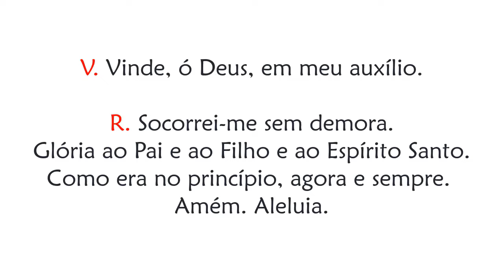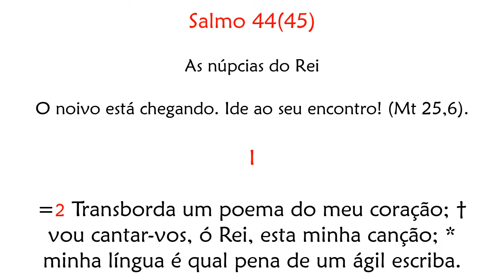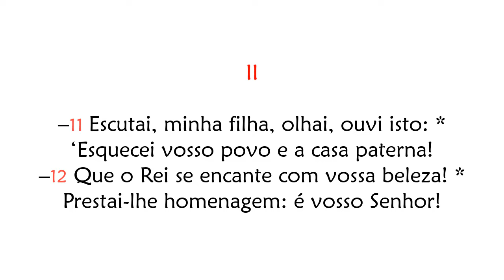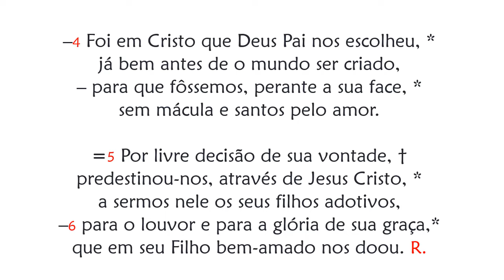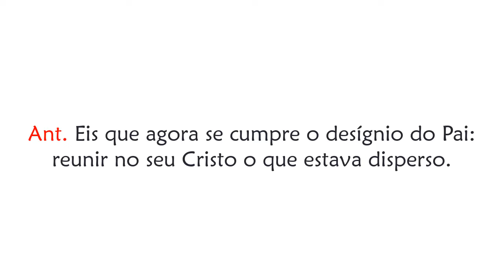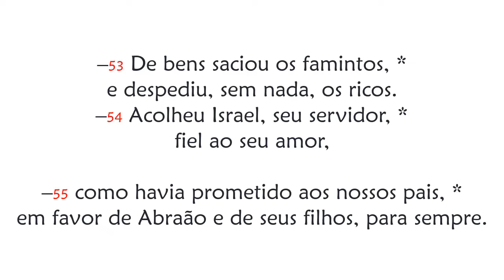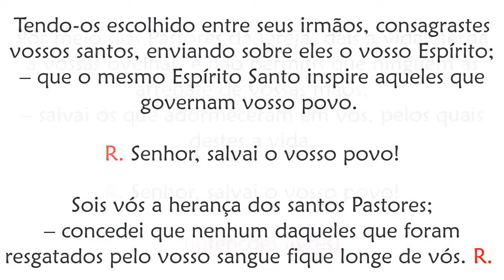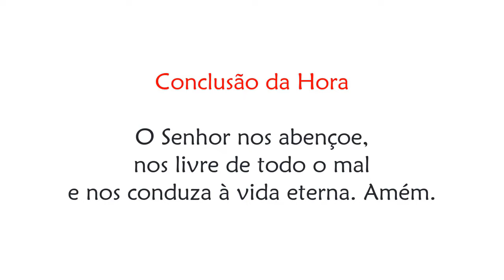Vésperas da Memória de São Jerônimo, presbítero e doutor da Igreja